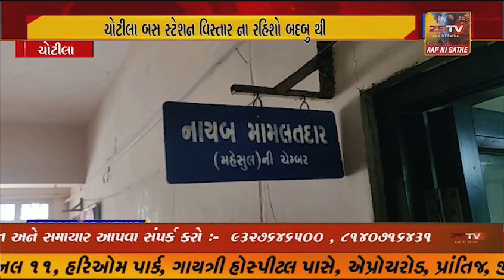ચોટીલા બસ સ્ટેશન વિસ્તાર ના રહિશો બદબુ થી પરેશાન મામલતદાર ને આવેદન પત્ર આપ્યુ